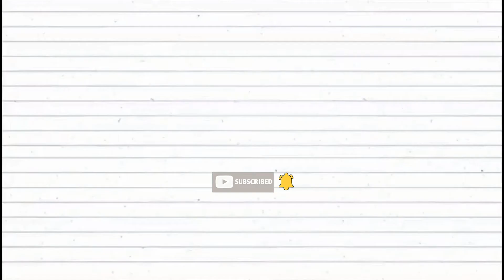an easy sunset drawing with soft pastel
another drawing of soft pastel.very easy and quick method ☝️☝️. this is the scene of sunset . hope you all are enjoying this video. if then hit the like button , comment below and share this video.
material in use 👉 soft pastel colours and charcoal pencil.
Musician: Dream Machine
__keep supporting and showing your love__